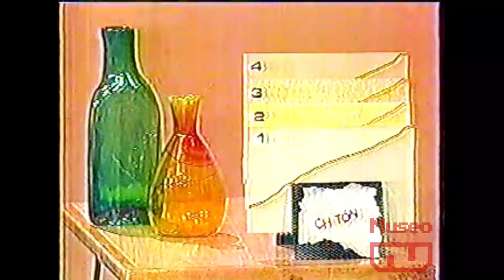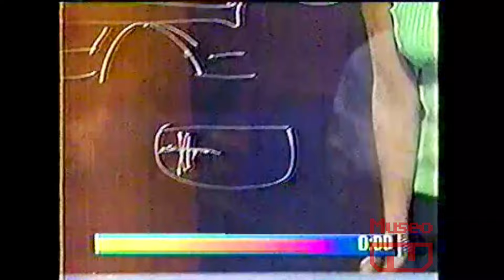Nintendondomanía en Chitón - Episodio 2 (22/07/1997)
Maníacos y maníacas, hoy les tenemos el segundo episodio acerca de la participación del Elenco de Nintendomanía en un programa de Tv Azteca llamado Chitón, no se lo pierdan, les va encantar, estamos en contact!